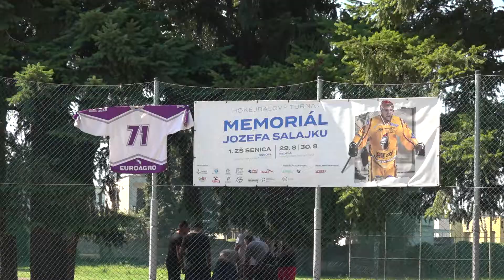II. ročník hokejbalového turnaja – Memoriál Jozefa Salajku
Domáci Panthers obhájili prvenstvo